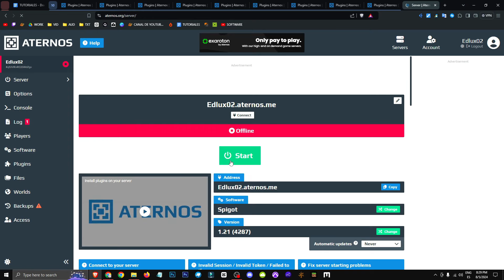🟨 HOW to have PROXIMITY CHAT on your ATERNOS MINECRAFT SERVER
👉 🟨 DISCOUNTS on ALL GAMES and COINS 🟨

🟨 DISCOUNT for MINECOINS in ALL COUNTRIES
💰 Get FREE MINECOINS or MINECRAFT by completing easy tasks and redeeming your rewards instantly.